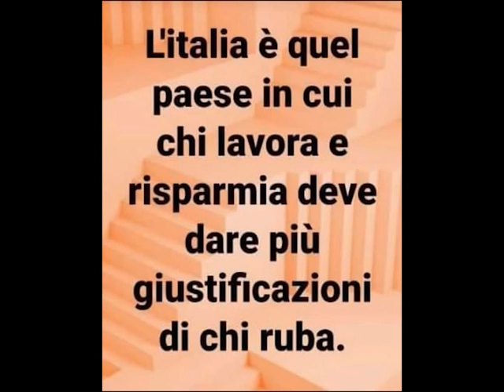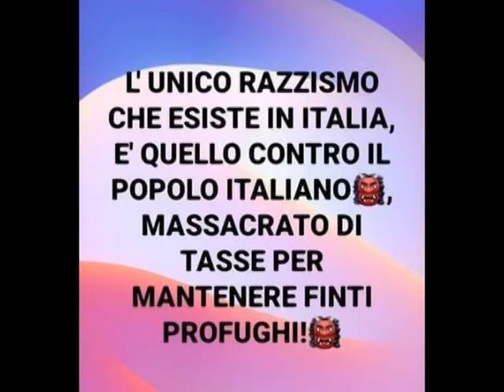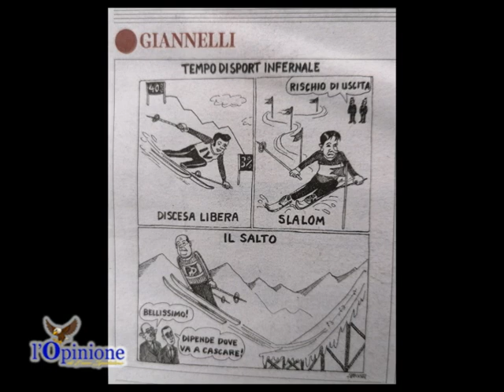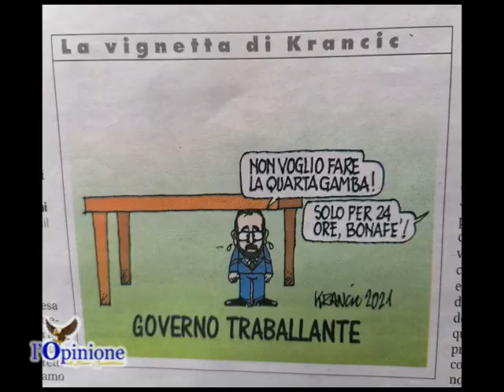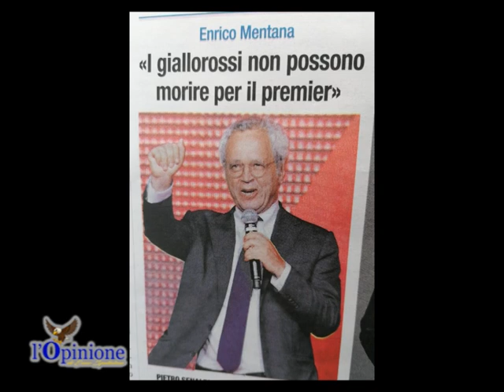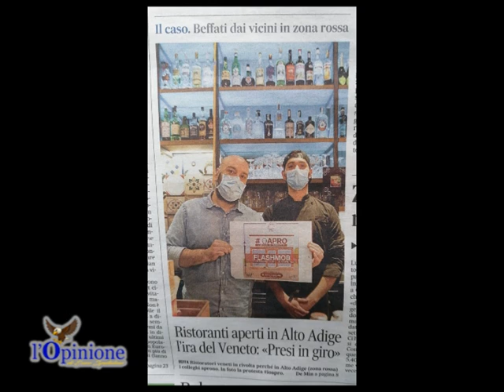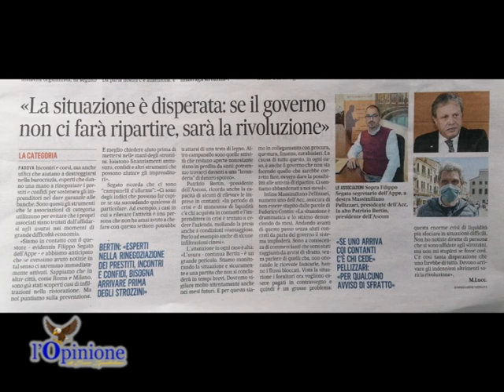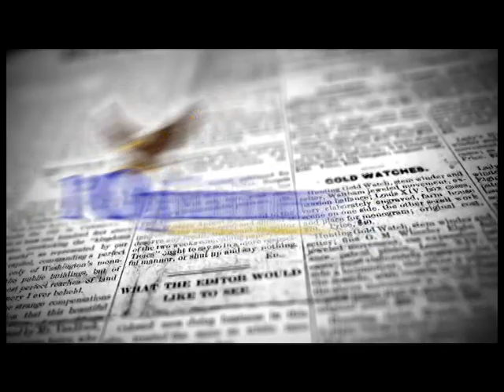L'Opinione di Enzo Spatalino del 25 Gennaio 2021